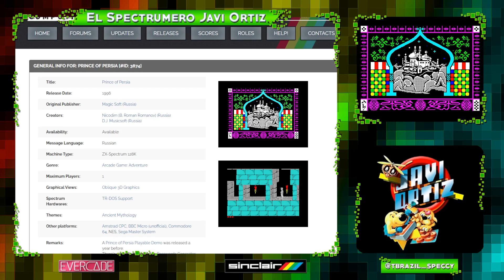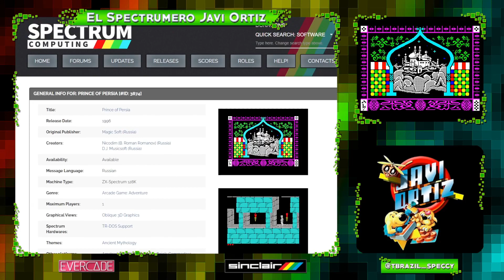NUEVOS Clásicos SPECTRUMEROS: Prince of Persia (Magic Soft)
En pleno 2023 regresa Prince of Persia ,a las máquinas actuales, en un nuevo reboot pero, el clásico de Broderdund, jamás llego de forma oficial a nuestros queridos ZX Spectrum. Sí lo hizo ,oficialmente, en Amstrad CPC, Apple II, Amiga, PC, etc... pero nuestro sistema quedó huérfano hasta 1996. En ese año Nicodim (B. Roman Romanov) y D.J. Musicsoft lo portaron ,de una manera sorprendente, para las máquinas rusas clónicas del ZX Spectrum y el resultado es lo que veréis hoy.

Música del Spectrumero's theme por McKlain